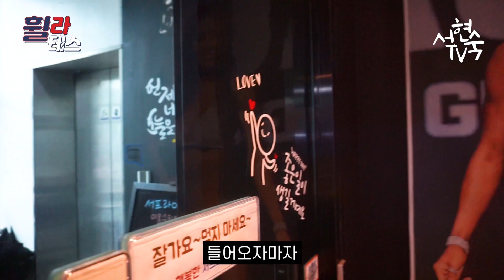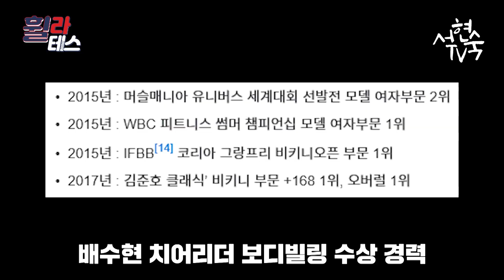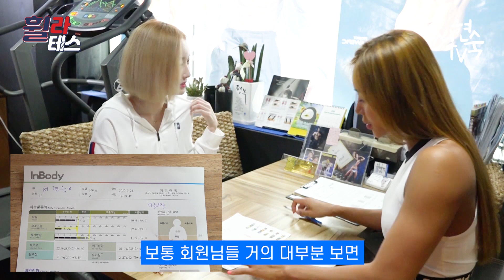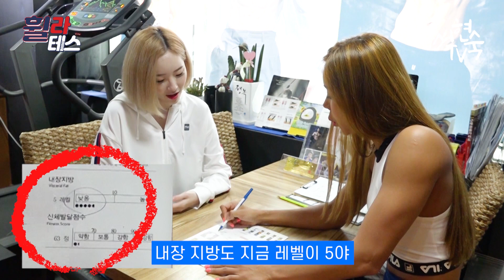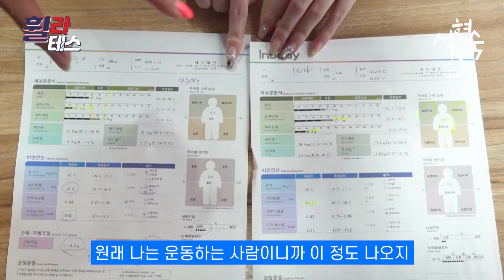[서현숙TV] 서현숙,배수현치어리더의 불편한(?) 만남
SK와이번스 치어리더 수현언니와 함께한 퍼스널 트레이닝!